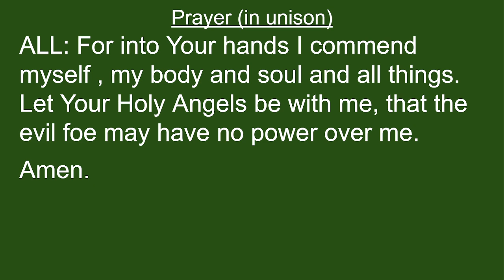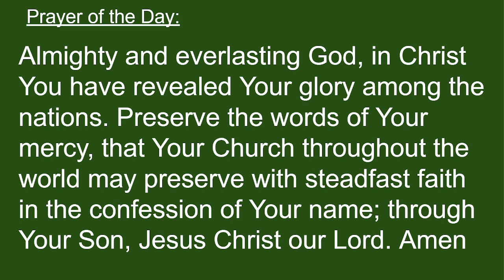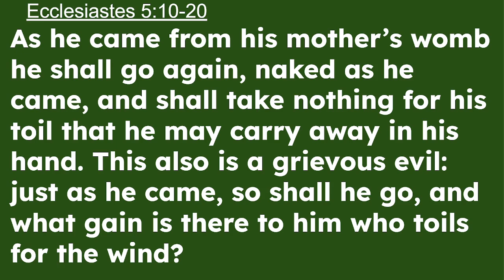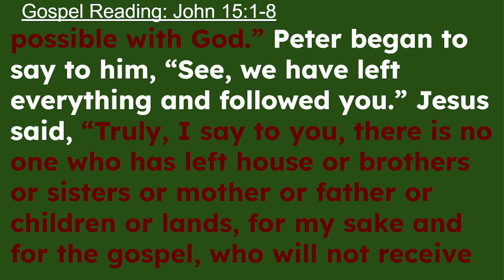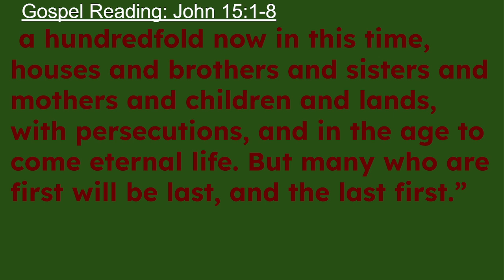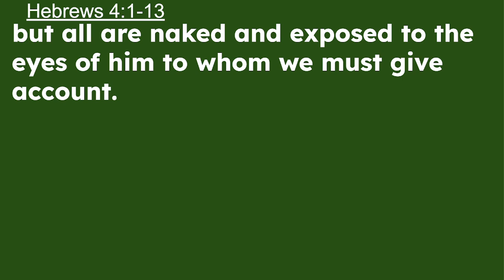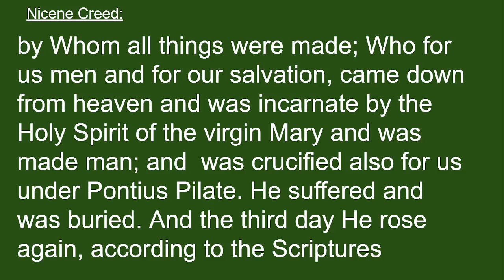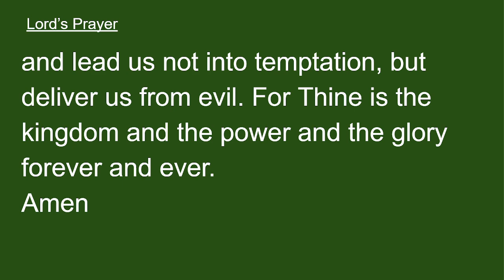TLC 10-20-2024 Worship Service | Sermon: "And I Will Give You Rest"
Sermon Text: Hebrews 4:1-13| Rev. Bill Viergutz

Trinity Lutheran Church used liturgical content and hymns out of the Lutheran Service Book published by Concordia Publishing House. Used with permission. # 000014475​ and # 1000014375​.  Hymns also used from the Worship and Rejoice Hymnal Published by Hope Publishing Company. CCLI copyright license # 20590546​, streaming license # 20590553

Old Testament Reading: Ecclesiastes 5:10-20
Epistle Reading: Hebrews 4:1-13
Holy Gospel Reading: Mark 10:23-31

If you are so moved, you can give your offerings via Tithe.ly or mail. Tithe.ly accepts credit card or ACH.

Prayer of the Day:
Almighty and everlasting God, In Christ you have revealed your Glory among the nations. Preserve the words of you mercy, that your Church  throughout the world may persevere with steadfast faith in the confession of your name ; Through your SOn, Jesus Christ our Lord. Amen